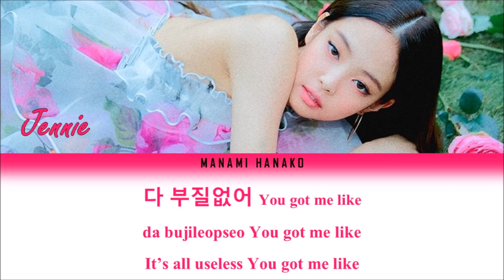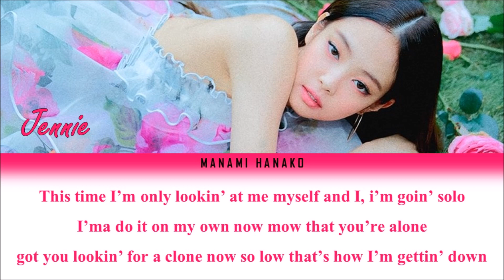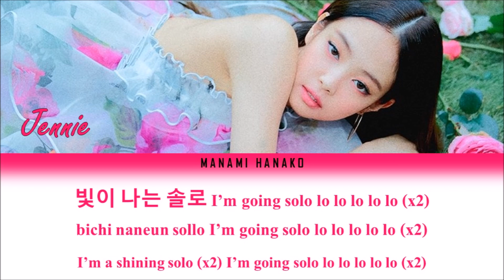JENNIE (BLACKPINK) - 'SOLO' LYRICS (Eng/Rom/Han/가사)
Order Jennie’s new album SOLO now!